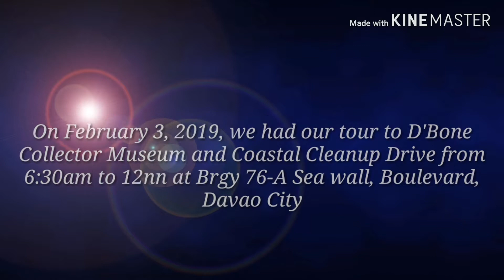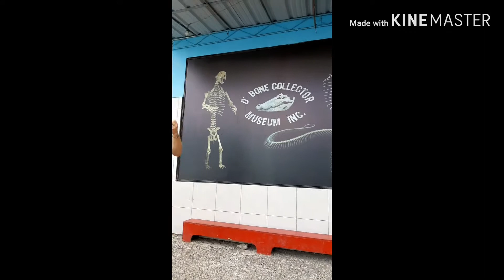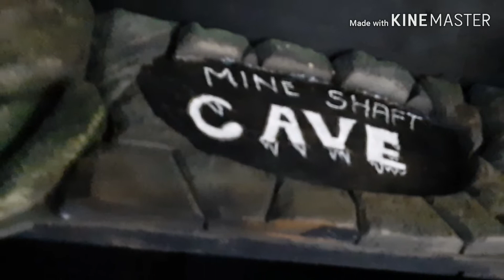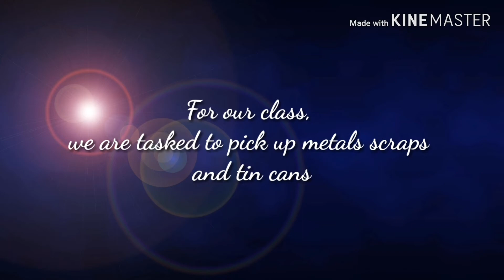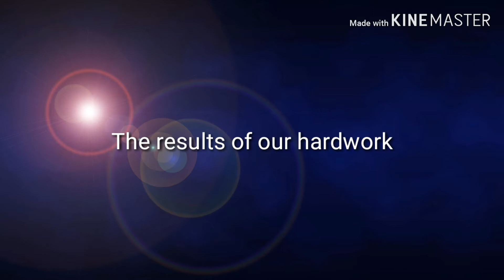NSTP011P Community Engagement Documentation